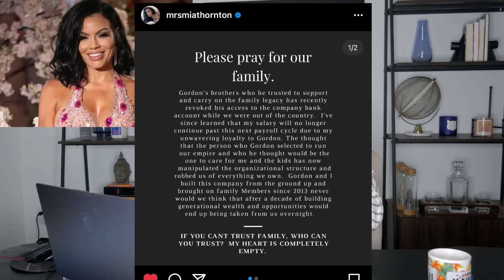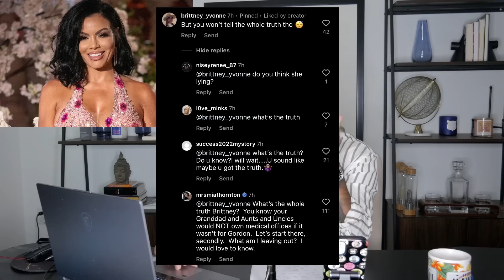Ma$e RESPONDS to Diddy, Mia Thornton ROBBED Miguel & Nazanin DIVORCE, Nia Long & more!